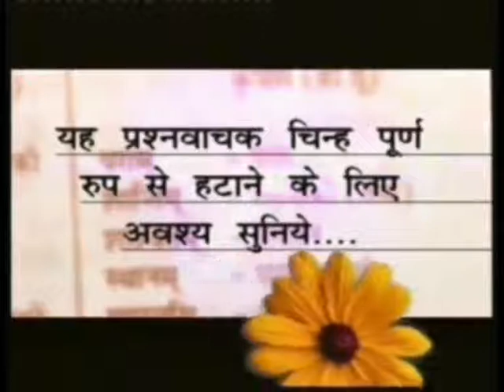Barwala Satsang(25-27 November 2011) 1/10